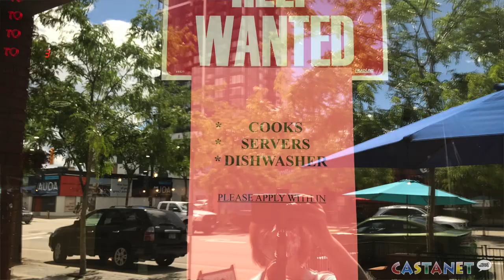Kelowna restaurants struggling to hire as province moves to step 2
It's a race to find employees for Kelowna restaurants hoping to capitalize on step 2 reopening